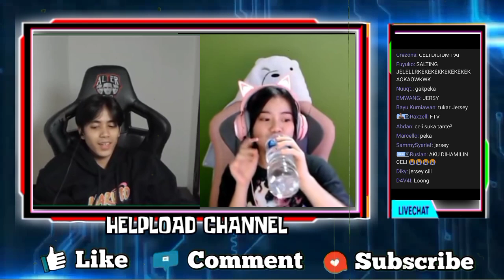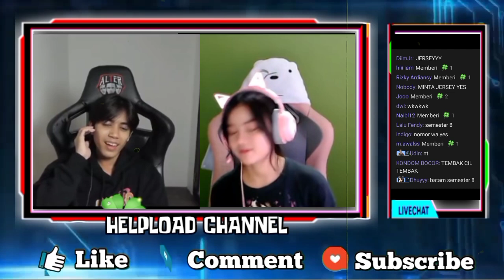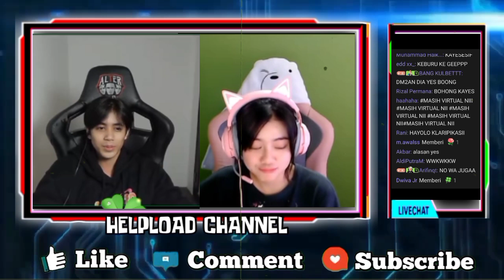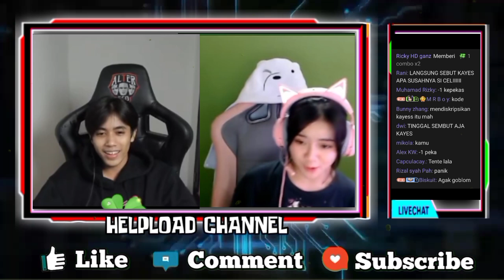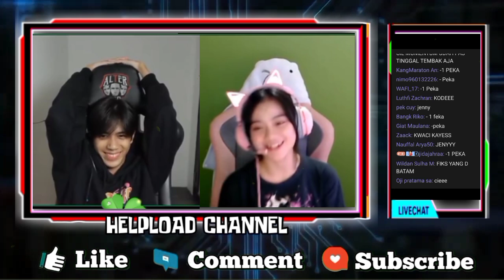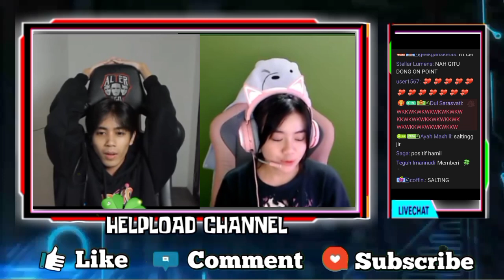Lucunya KAYES Salting Ketika CELIBOY Sebut Definisi Cewek Kesukaannya Ada Di KAYES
KAYES SALTING KETIKA CELIBOY SEBUT SUKA SAMA CEWEK SEPERTI KAYES
CELIBOY KODEIN WANITA KESUKAANNYA ITU DEFINISINYA ADA DI KAYES
KAYES SEBUT CELIBOY SIBUK OME CARI TANTE JANDA ANAK 2

•Thanks